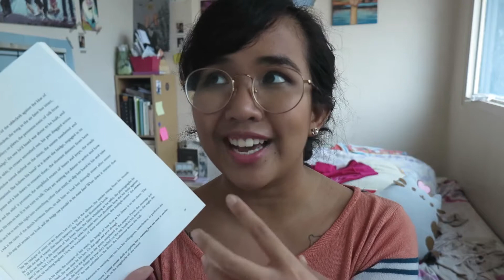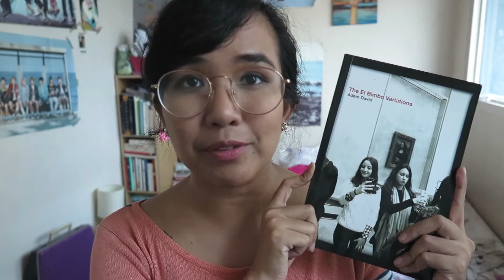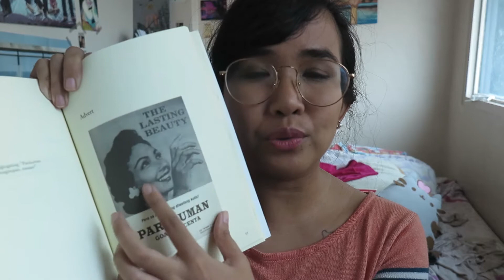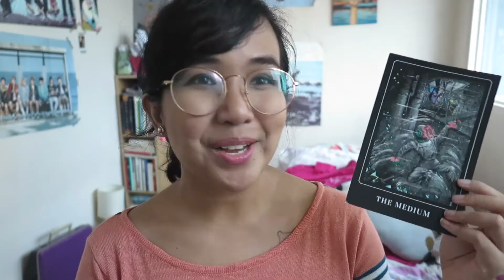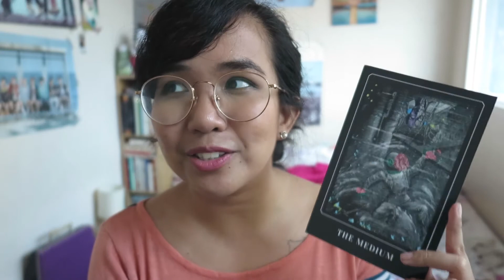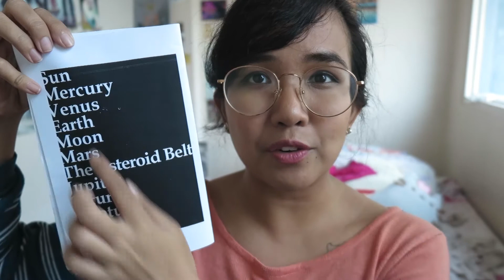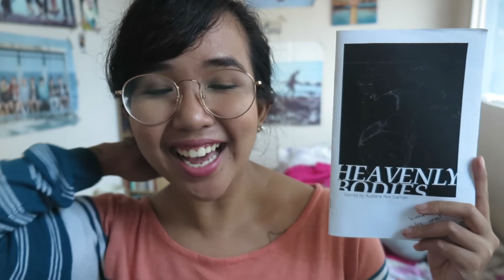Phil Lit: Between Genres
Hey, guys! It has been a while for the Phil Lit series for sure. Today we're going to talk about work that operates in the gray areas between genres: prose, poetry, visual art, what-have-you.

Everything mentioned:

Elsewhere, Held & Lingered by Conchitina Cruz

The El Bimbo Variations by Adam David

Millennium by Chiles Samaniego

A Descending Order Of Moral Significance by Erika M. Carreon & Neobie Gonzalez

Heavenly Bodies by Austere Rex Gamao